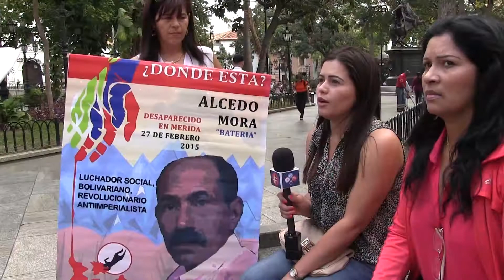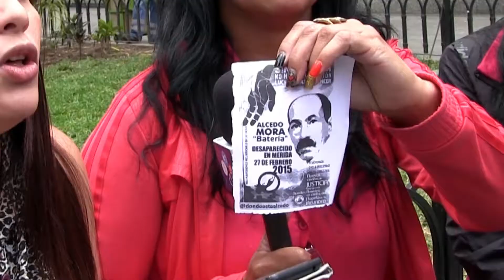Familiares de Alcedo Mora permanecen sin pistas sobre su paradero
Desde el 27 de febrero de este año los allegados al activista del Psuv, Alcedo Mora, permanecen sin saber sobre su paradero. Desapareció tras anunciar que iría a su lugar de trabajo, pero no volvió a comunicarse. El hombre labora en la Gobernación del estado Mérida.